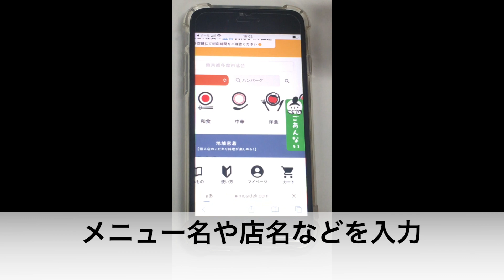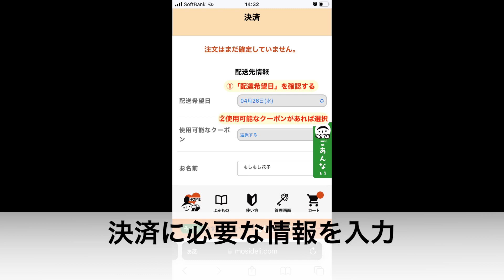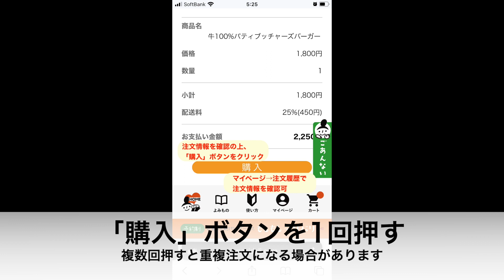もしもしデリバリー 使い方を動画でみよう♪